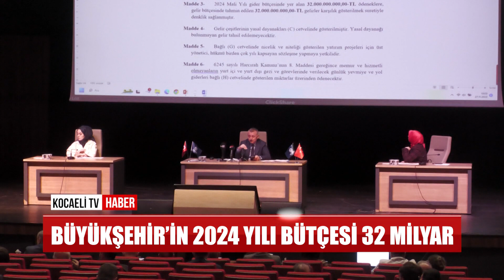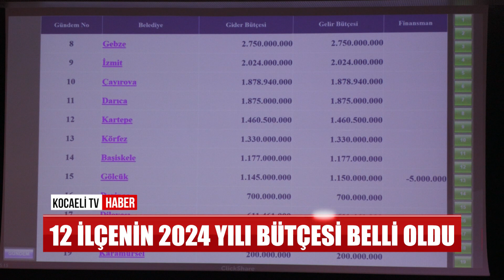12 İLÇENİN 2024 YILI BÜTÇESİ BELLİ OLDU